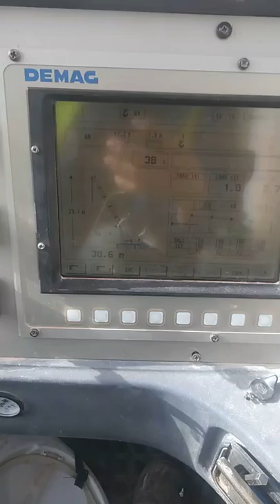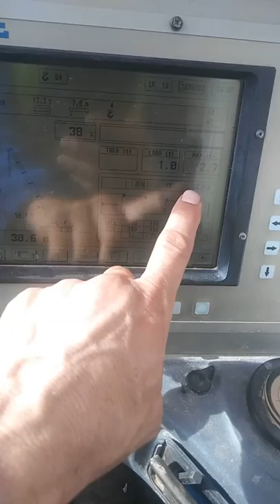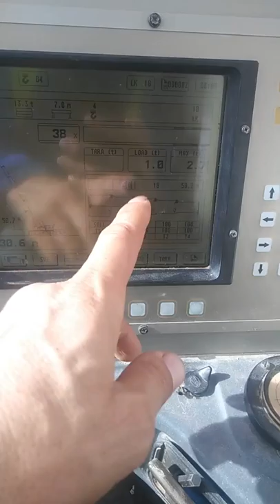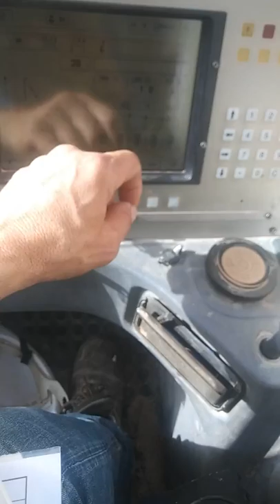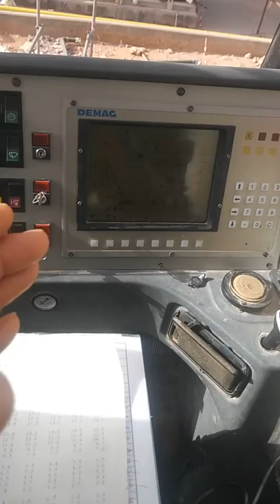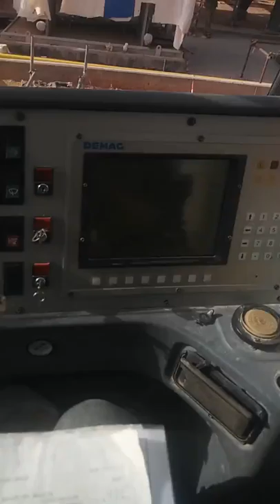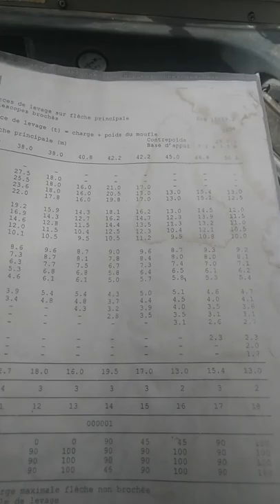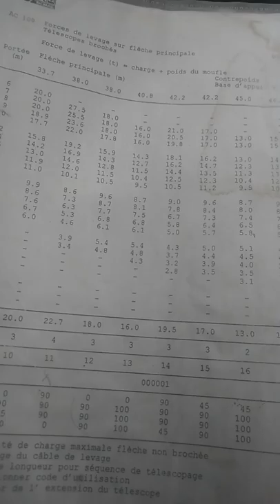نصيحتي لك في 0.7طن حتي 1.8طن لا تتبع جدول الحموله